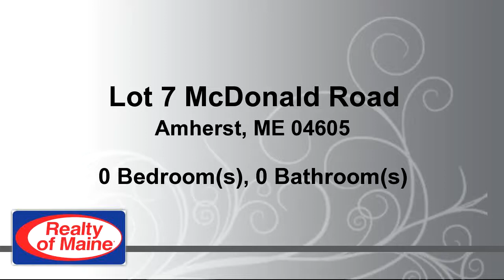Lots And Land for sale - Lot 7 McDonald Road, Amherst, ME 04605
Lot is soil tested & surveyed just 2/10 of a mile off Rte 9; about 25 min to Bangor & Ellsworth.

Bedrooms: 0
Bathrooms: 0.00
Square Feet: 0
Price: $10,999

For more information about this property, please contact Michele L Francis at or . You can also text 2356893 to 67299.

01/22/2018 08:00:02 am

Last modified: